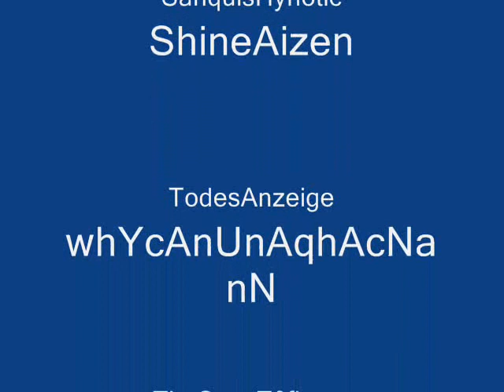KeepItReal Azeroth Ko Archer Pk trailer